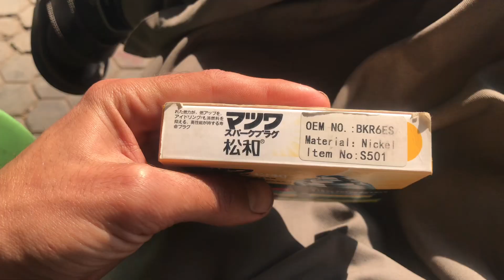SPARKING PLUGS MADE IN JAPAN